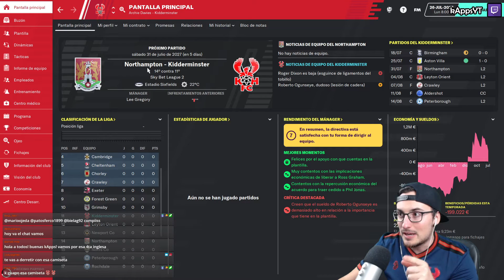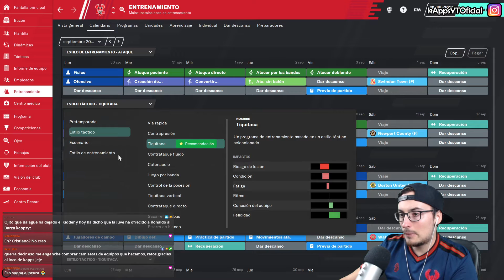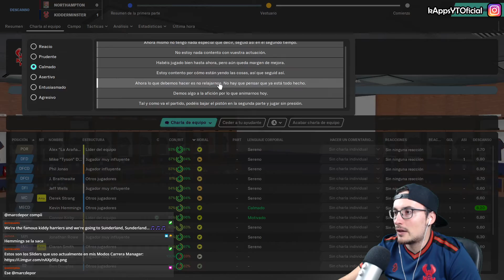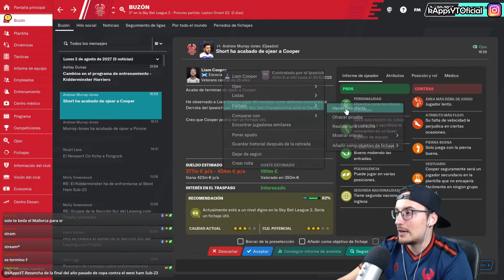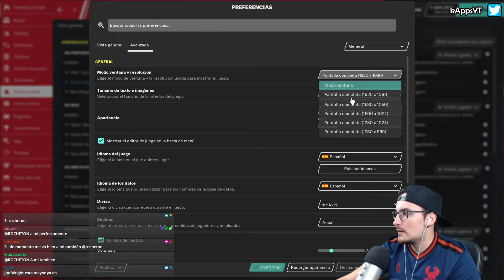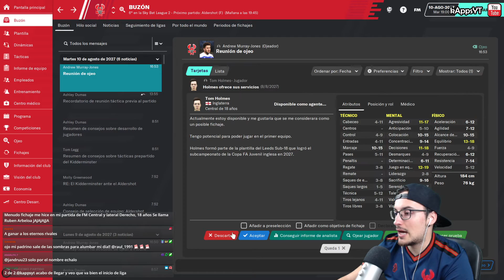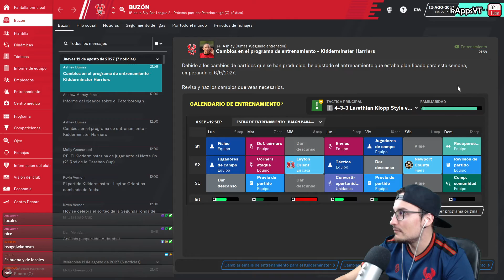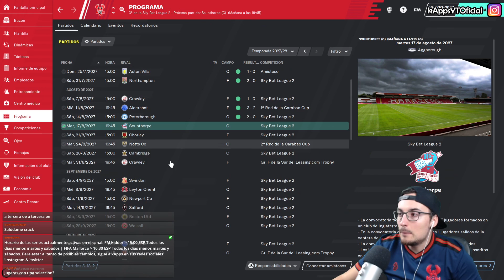ARRANCA la 🌟NOVENA TEMPORADA🌟 del Kiddy!! #157 T.9 Kidderminster FC | Football Manager 2020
Esta serie pretende simular el “Camino a la Gloria” del Kidderminster Harries FC, equipo que inicialmente juega en la 6ª Div. Inglesa. La idea es jugar tantas partidas como sean posibles con este equipo durante todo el FM 20.
La partida se irá jugando al completo, mediante directos que iré haciendo en mi canal de Twitch y luego quedarán resubidos y resumidos en YouTube (excepto los ep. de pretemporada que quedarán al completo).

● El objetivo de la serie es hacer crecer al Kidderminster Harries FC lo máximo posible.

● Nuestro trabajo aquí será completo. Llevaremos a cabo toda la gestión del equipo. Desde empleados a tácticas del primer equipo, contrataciones y ventas, así como categorías inferiores.

● Esta serie iniciará en FM20 y acabará en este mismo juego también.

● En caso de que nos despidiesen durante el camino a la gloria, iniciaríamos con otro entrenador creado desde cero ajustándose a la situación actual del equipo (reputación y posicionamiento), continuando por donde lo hubiésemos dejado con el anterior entrenador que pasará a retirarse.

● Solo podremos fichar a aquellos jugadores conocidos por la red de ojeo de nuestros empleados (nada de buscar manualmente nombres concretos) o que hayan estado en el entorno cercano de nuestro equipo (ex rivales contra los que nos hayamos medido, jugadores que sobresaliesen en nuestras competiciones o aquellos que nos puedan filtrar la prensa por posible interés).

▬▬▬▬▬   PREGUNTAS FRECUENTES   ▬▬▬▬▬▬

El juego está pensado especialmente para jugarlo en PC, pero también tienes una versión reducida llamada FM Touch que está disponible para switch, smartphones y tablets (IOs y Android).

▹ ¿Dónde recomiendas comprar el juego?

A mí, siempre me ha parecido Instant-Gaming la mejor opción. Steam tiende a quedarse con un porcentaje elevado por tasas de gestión mientras que IG los vende prácticamente a precio de saldo.

Aquí tienes mi código de referido en IG para que así de paso, puedas ayudarme de forma indirecta